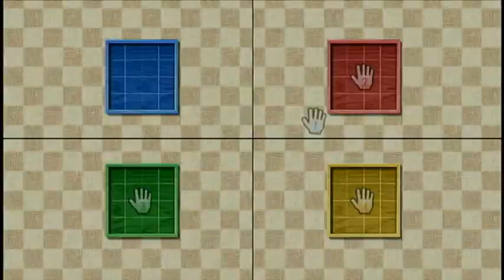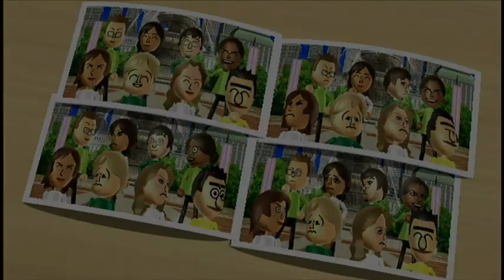Wii Party Board Game Island Ray vs Tommy vs Abby vs Haru